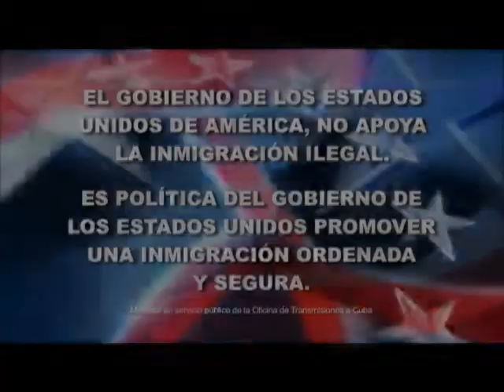Grupo de cubanos parte de puesto fronterizo panameño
Decenas de cubanos continúan llegando a Puerto Obaldía luego de largas y peligrosas travesías, sin embargo, para un grupo de ellos terminó ya la larga espera en este puesto fronterizo de Panamá.